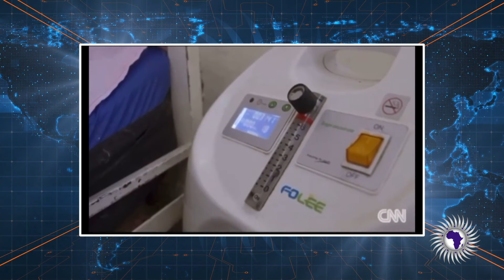The After Math Of The Two Weeks Conflict In Ethiopia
Wongel Zelalem reports on the behind the scenes of what that has been happening to innocent civilians in the after math of the conflict in the northern region of Ethiopia.

Send Money Orders To
2323 Clear Lake City Blvd.
Suite 180 Box 133
Listen To The Phillip Scott Audio Experience Podcast